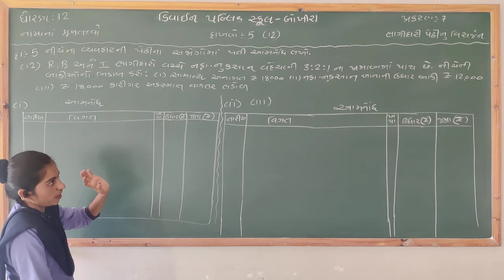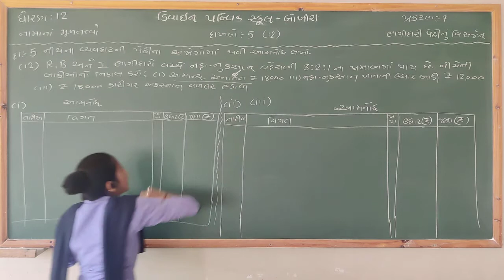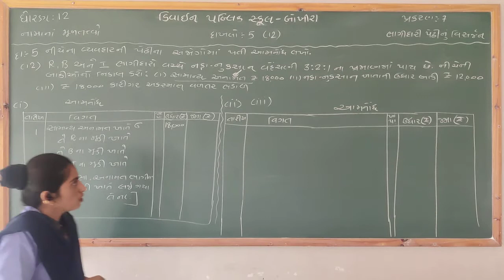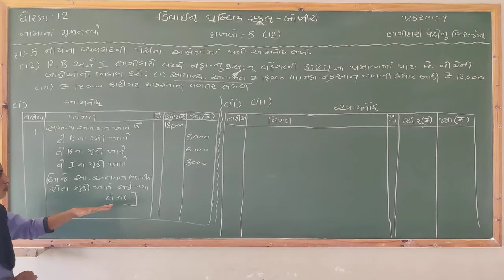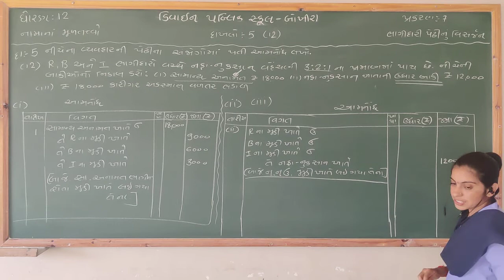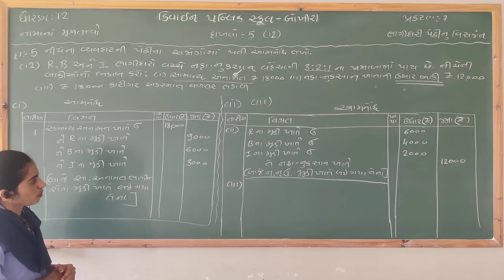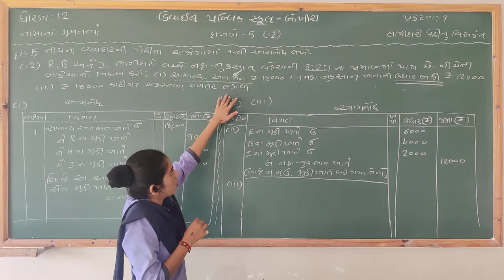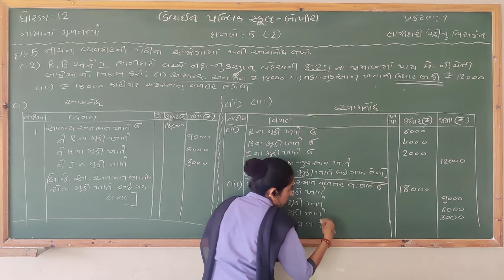Std 12( કોમર્સ ) નામાના મૂળતત્વો ch-7 ભાગીદારી પેઢીનું વિસર્જન પ્રશ્ન:-5(12)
Std 12( કોમર્સ )
નામાના મૂળતત્વો
ch-7 ભાગીદારી  પેઢીનું વિસર્જન
પ્રશ્ન:-5(12)